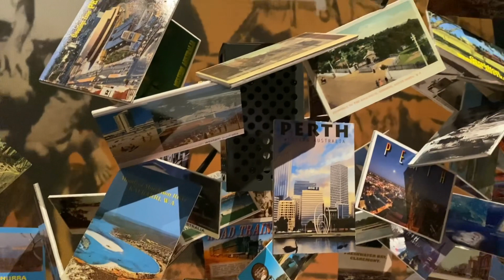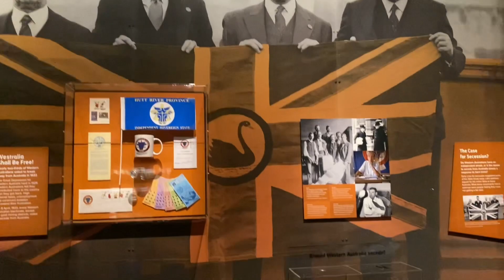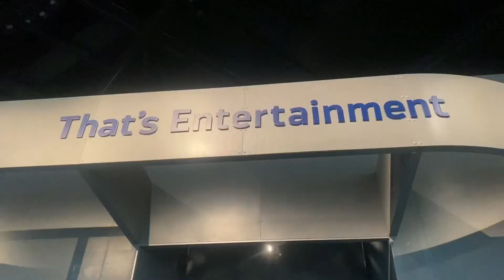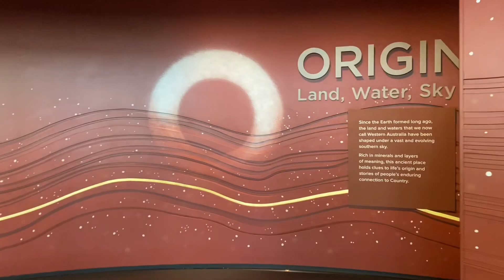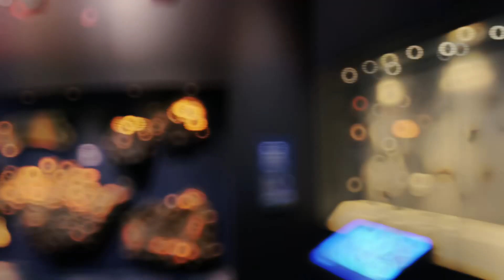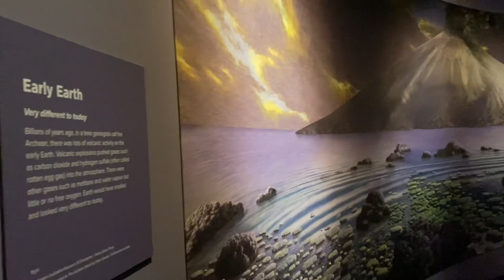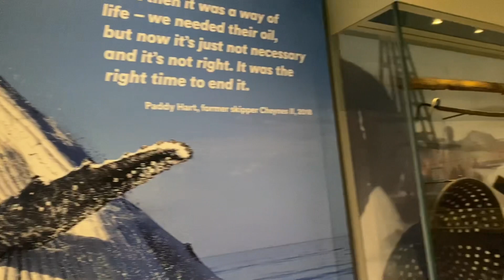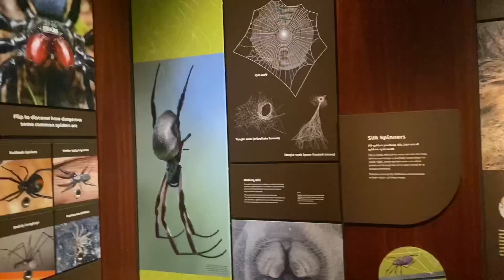Perth Diaries 04: Boola Bardip Museum walk through